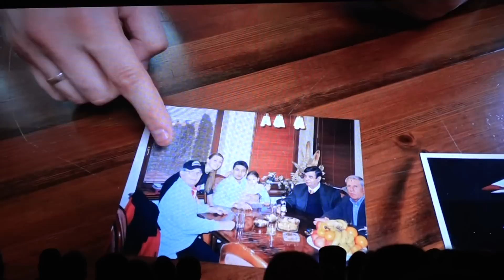Pisci Zvezdine istorije | Film kao dokaz veličine Darka Pančeva